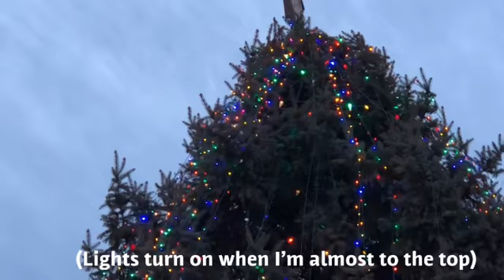Putting my face on the big Christmas tree star